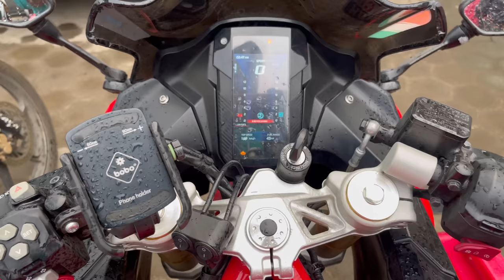Heartily invited you all HR DEC 4 😍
car 🆔  @mr_bumble_bee